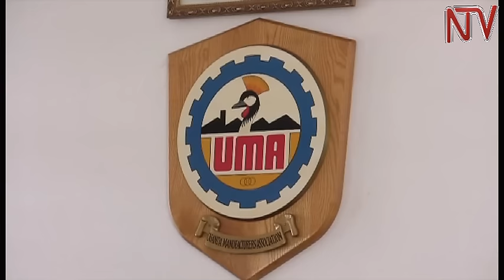Beti Kamya agungubudde banabyabufuzi abalemesa okujja abatembeeyi ku nguudo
Minista wa Kampala Beti Kamya agugumbudde bannabyabufuzi abagala okulemeza abatembeeyi ku nguudo , ekibuga kireme okutereera . Kamya abyogeredde lugogo ku kibangirizi kyabannamakkolero gyasisinkanye abasuubuzi abamuttotoleredde ebizibu byebayitamu , nga ekisinga gwemusolo omungi ogubajjibwako